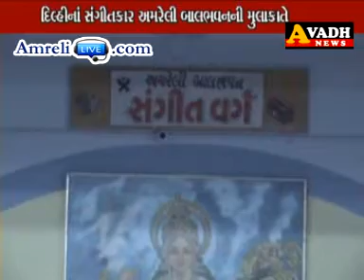Dilhi Na Sangitkar Amreli Balbhavan Ni Mulakate : Amreli Live